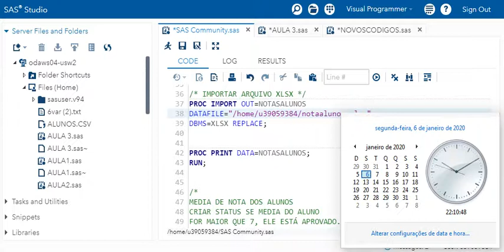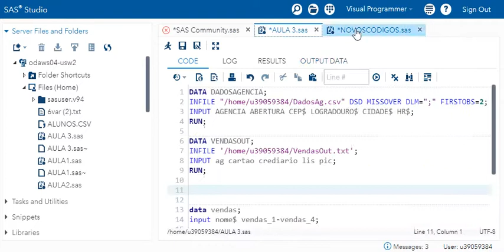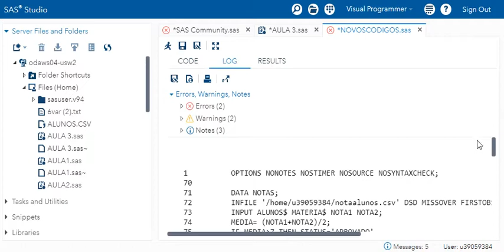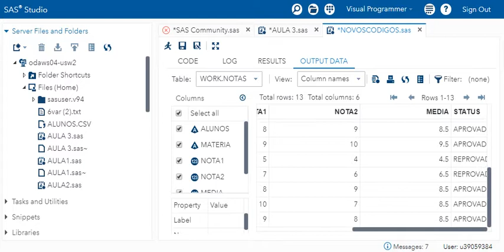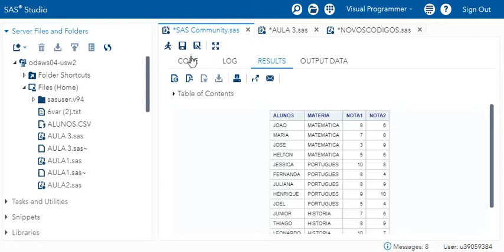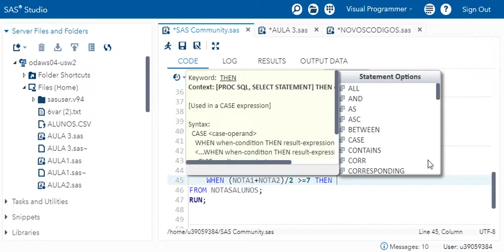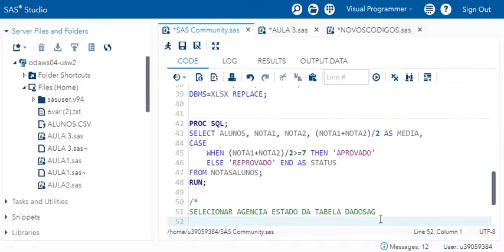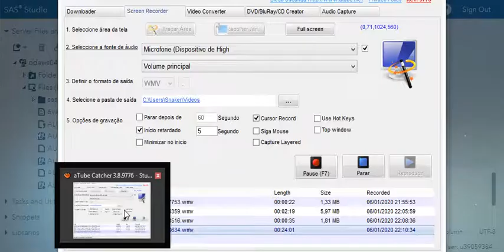SAS Studio - Video Aula 4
Nesta aula você saberá :

Como realizar operações aritméticas e introdução à programação em SAS
PROC SQL

***Sei que vai parecer massante, mas pretendo aprofundar um pouco mais sobre o SELECT os principais comandos em SQL, pois entendo que muita gente que está acompanhando os vídeos ainda não tiveram contato com esta linguagem de programação***